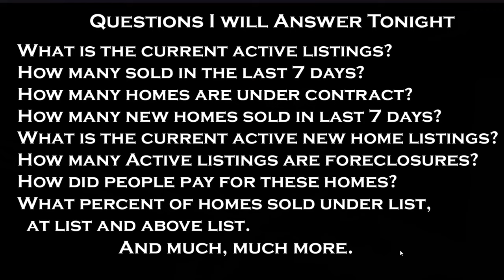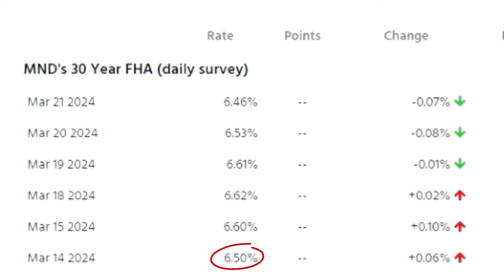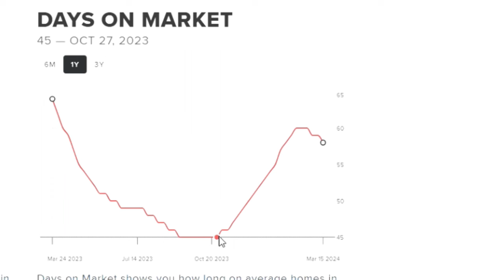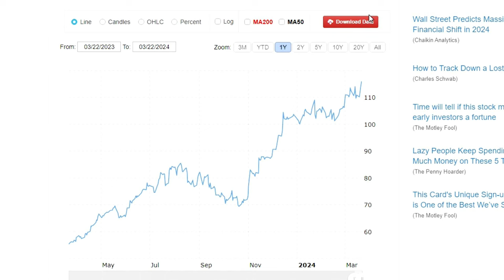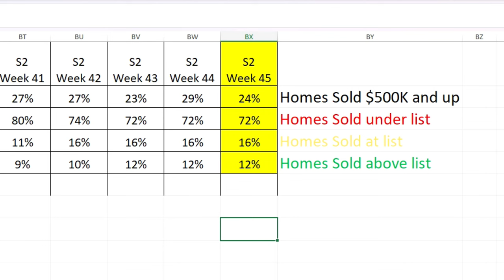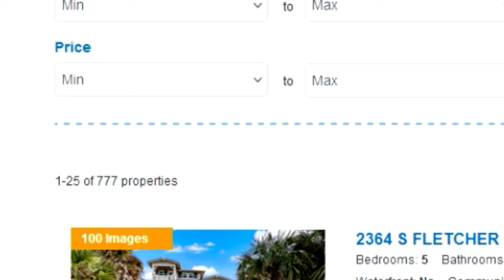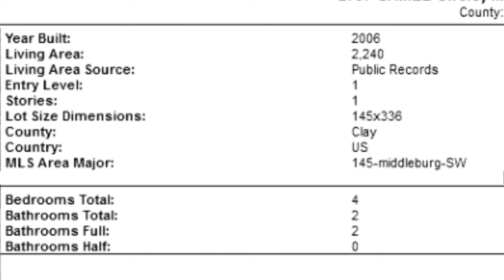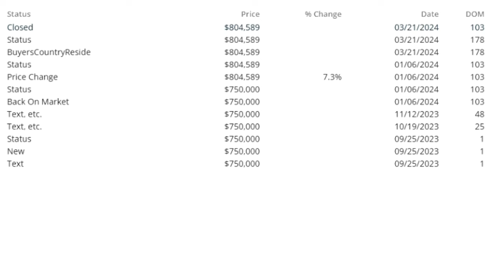Jacksonville Florida REAL ESTATE NEWS March 22, 2024 LOCAL Real Estate Market Week 45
Jacksonville Real Estate. Bubble Watch Season 2 Week 45. I show you what the real numbers are in the Jacksonville Florida Housing Market this week. TNew home sale up 37% from a year ago. 66% sold below list price. I will show you what happened and more. Should you buy or should you sell? Everyone has the real estate housing market on their minds. Tom Kerr, a REALTOR in North Florida takes you into the back end of his MLS account to show you what is actually happening now. This weekly video series will keep tabs on the conditions for just you, a regular person. We call it Bubble Watch. Is North Florida's Jacksonville metro area housing bubble about to burst? Questions on buying or selling in North Florida?

Contact the Team - Tom Kerr - Florida Real Estate Agent
Florida Homes Realty & Mortgage

"Welcome to the Show" by Kevin MacLeod The opinions expressed in the videos on this channel are solely those of the host and do not necessarily reflect the views of any third party. This video is for information. Tom Kerr cannot be held responsible for any outcome resulting from the use of the information provided in these videos. Please exercise your own judgment and consult with professionals before making any decisions based on the content in these videos.